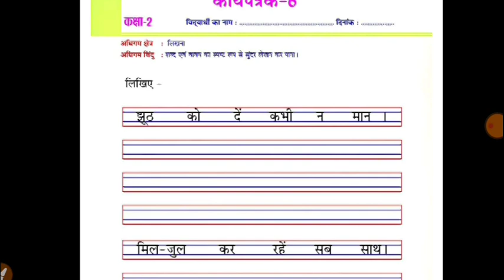Class 4-5 हिंदी Homework/ Grahkarya 20/7/2021 | Smile 3.0 Homework | स्माइल कार्यक्रम-गृहकार्य